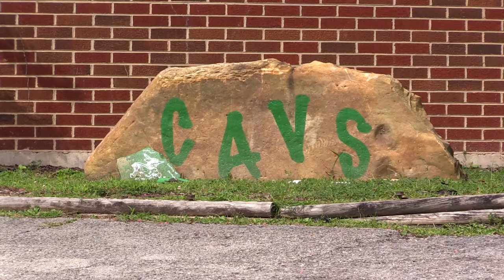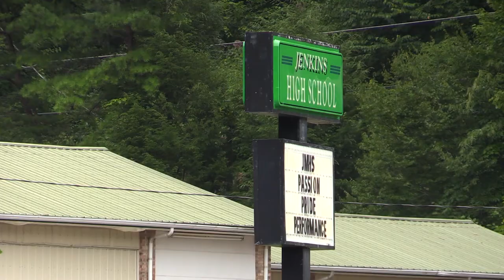School resource officer now protecting Jenkins schools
Jenkins Independent School started out the school year this week a little more secure. EKB News Reporter Chris Anderson explains.